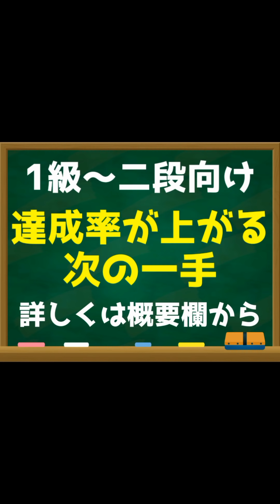【初公開】勝ち星を稼ぎまくったやばすぎる戦法教えます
『THE 右四間飛車【対居飛車編】』はこちら↓↓